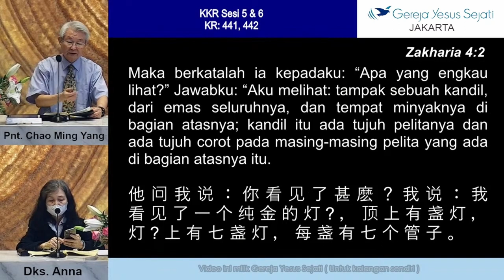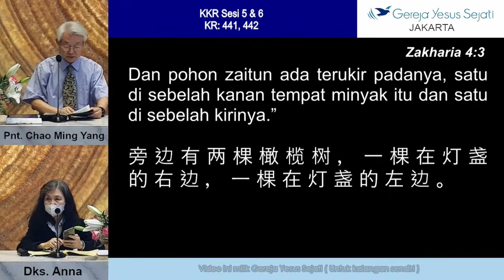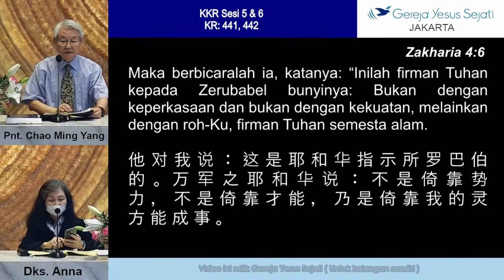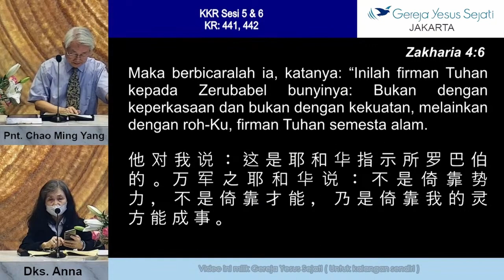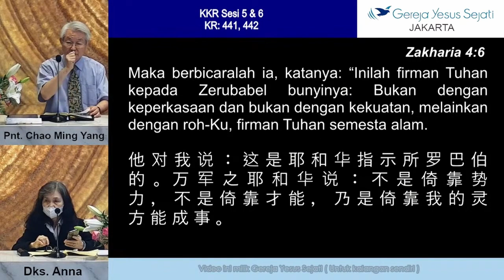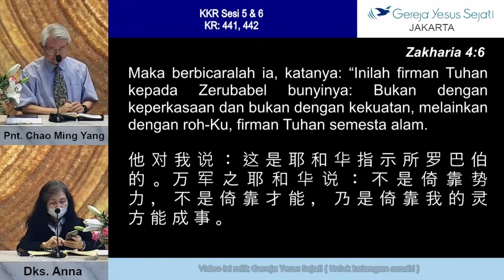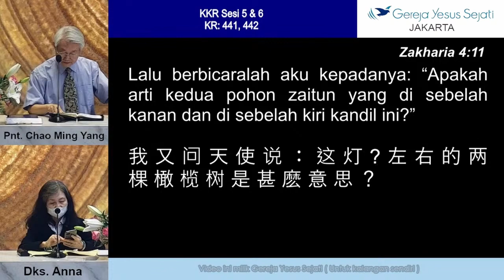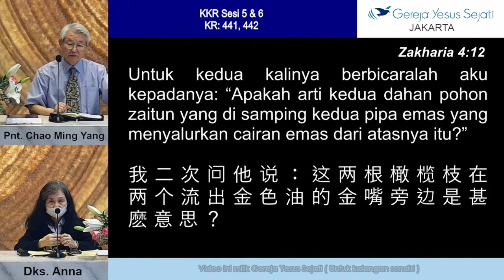KKR Kitab Zakaria - Sesi 6 (Pnt. Chao Ming Yang)